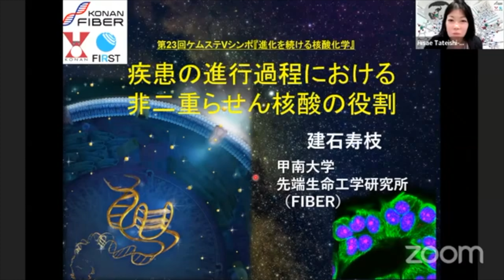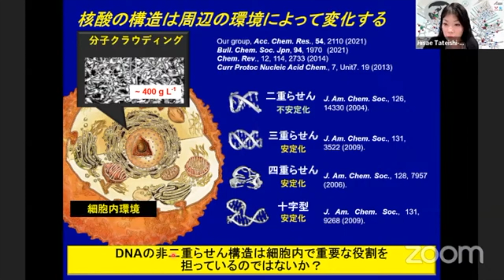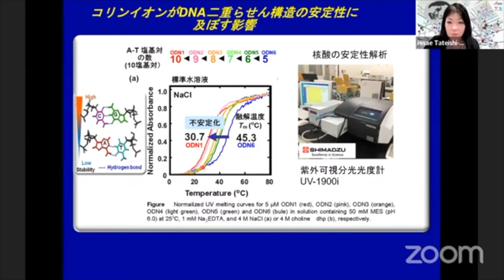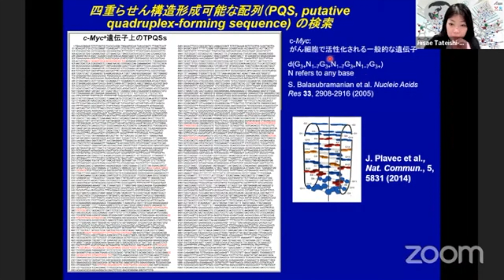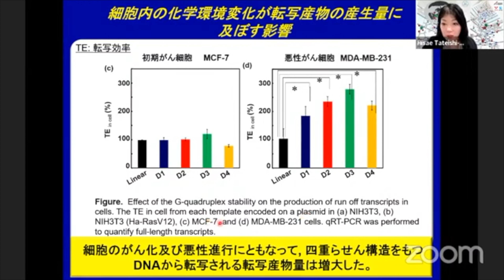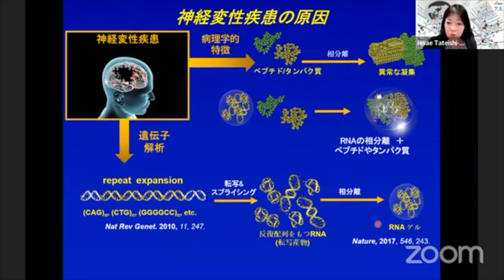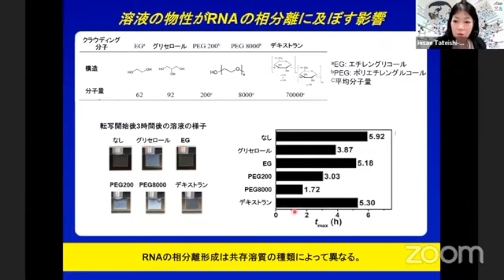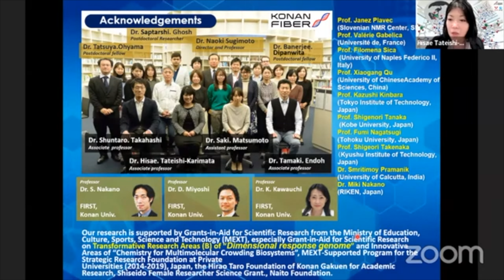建石寿枝（甲南大学）【第23回Vシンポ】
■2021年12月15日 (水)　第23回ケムステVシンポ『進化を続ける核酸化学』より

講演者：（敬称略）
和田 猛　「核酸医薬の有効性と安全性を向上させる新規分子技術」　（東京理科大学）
佐藤しのぶ　「電気化学的DNAバイオセンサーの構築」　（九州工業大学）
建石寿枝　「疾患の進行過程における非二重らせん核酸の役割」　（甲南大学）

主催：Chem-Station
協賛：東京化成工業株式会社・メルク株式会社・島津製作所
後援・共催：化学同人・日本核酸化学会

ファシリテーター（司会）：高橋俊太郎（甲南大学）
モデレーター：
松本咲（甲南大学・助教）
佐藤一樹（東京理科大学・助教）
真野航太（九州工業大学・M1）